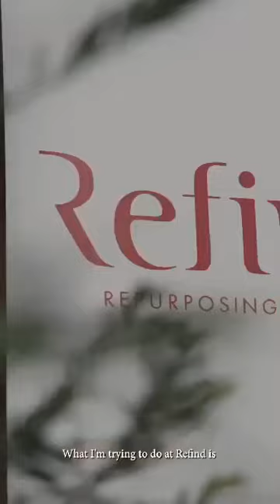Bombay Sapphire X RefindSG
Refind.SG x Bombay Sapphire - I am super thrilled to launch this new collaboration where I upcycle the Bombay Sapphire bottles and make something beautiful out of it.